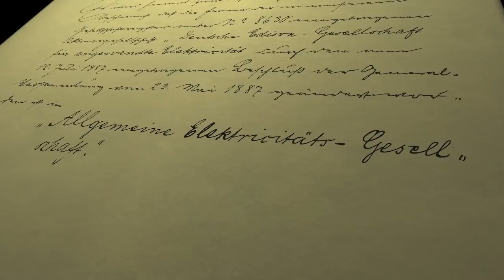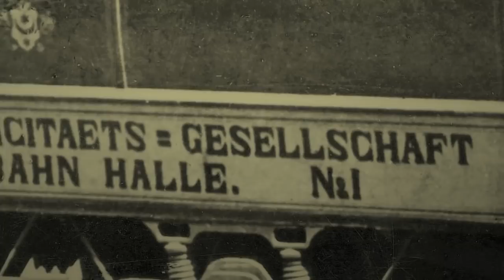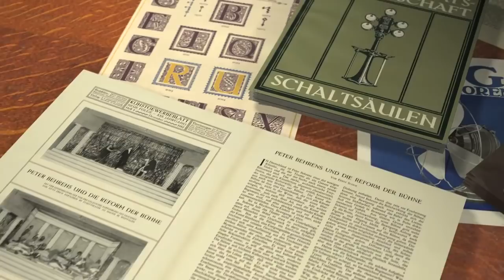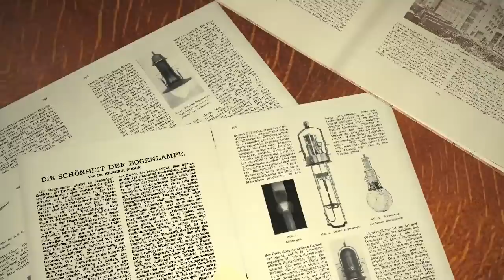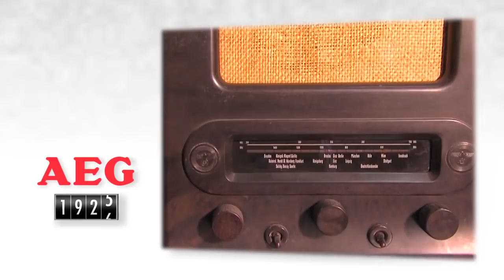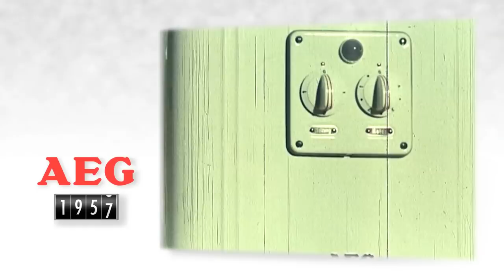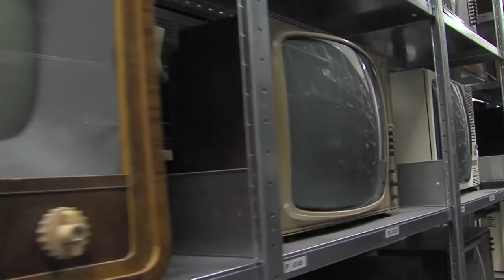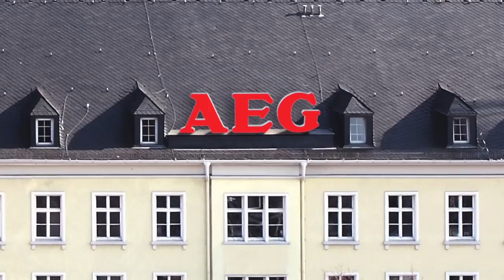Die Geschichte der AEG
Es war Thomas Edison, der 1879 mit seiner Glühlampen-Entwicklung die Welt in elektrisches Licht tauchte und sich diese Innovation patentieren ließ. Der Siegeszug der elektrischen Beleuchtung begann. Der Maschinenbauingenieur Emil Rathenau, ein Mann mit einer klaren Vision, erkannte ihren Nutzen für Deutschland. Schon wenig später, 1884, erstrahlt in Berlin das Café Bauer in ungewohntem, elektrischem Licht.

Schon seit 1888 verfolgt die AEG das Geschäft mit der „Construction elektrischer Bahnen". Diese Grubenlokomotive läuft bereits ein Jahr später, 1889, über die Schienen. In diesem Zeitraum legt die AEG auch den Grundstein für den Bau und die Weiterentwicklung moderner Verkehrstechnik. 1891, in Halle an der Saale, errichtet das Unternehmen ein komplettes elektrisches Straßenbahn-System. Es ist das erste seiner Art in Europa und wird ein wirtschaftlicher Erfolg. Nur fünf Jahre später sind bereits 34 Straßenbahnen in Betrieb oder im Bau.

Zu dieser Zeit gilt der langjährige Chefkonstrukteur der AEG, Michail von Dolivo- Dobrowolsky bereits als „Vater der Drehstromtechnik". Er entwickelt das 3 phasige Wechselstromsystem. Zunächst erfindet er die sogenannte Käfigläufer-Asynchronmaschine, danach den dreischenkeligen Drehstromtransformator. Mit dem  Drehstrom wird die Elektrotechnik praktisch anwendbar. Bis heute ist der Asynchronmotor der am meisten verwendete Elektromotor. Ohne Transformatoren gäbe es keine Stromübertragung!

Anlässlich der Internationalen Elektrotechnischen Ausstellung in Frankfurt am Main, ebenfalls 1891, setzt die AEG erneut Maßstäbe. Sie  baut die erste Fernübertragung elektrischer Energie mit hochgespanntem Drehstrom von 20.000 Volt über 176 km, von Lauffen am Neckar bis Frankfurt am Main. Damit beweist die AEG: Strom kann mit geringen Leitungsverlusten über weite Entfernungen transportiert werden. Ein regionaler Aufbau von Kraftwerken ist möglich. Die flächendeckende Versorgung mit elektrischem Strom im Deutschen Reich rückt immer näher.

1899: Am Berlin-Spandauer Schifffahrtskanal geht das Kraftwerk Moabit in Betrieb. Es liefert Strom mit einer Spannung von 6 kV und kann somit einen größeren Umkreis versorgen. Das Kraftwerksgeschäft ist inzwischen ein fester Geschäftspfeiler der AEG.
Zwei Jahre später, 1901, hat der Konzern rund 248 Elektrizitätswerke mit einer Gesamtleistung von fast 200.000 kW im In- und Ausland errichtet. 1911 wird die erste elektrifizierte Fernbahnlinie Deutschlands zwischen Bitterfeld und Dessau in Betrieb genommen.

Mit dem Ausbruch des 1. Weltkrieges verändert sich auch die Führungsstruktur der AEG.  1915 stirbt Emil Rathenau. Die Führung der AEG liegt nun in den Händen seines Sohnes, Walther Rathenau. Er konzentriert sich im Krieg auf die Rüstungsfabrikation und kompensiert so den Auftragsrückgang auf den ausländischen Absatzmärkten.
Nach dem 1. Weltkrieg leidet die deutsche Wirtschaft unter den Reparationszahlungen an die Siegermächte. Doch 1922 mit dem Vertrag von Rapallo, zwischen dem Deutschen Reich und Russland, kann sich das Reich aus der Isolation befreien. Den Vertrag hat Walther Rathenau, inzwischen Reichsaußenminister, ausgehandelt. Die AEG profitiert davon. Russland wird ihr größter Handelspartner.
Berlin, in den 20er Jahren. Die Goldenen Zwanziger bescheren der Weimarer Republik einen imposanten Wirtschaftsaufschwung, vor allem der elektrotechnischen Industrie. Im Berliner Vox-Haus nimmt 1923 der erste deutsche Rundfunksender seinen Betrieb auf. Die AEG ist über die Firma TELEFUNKEN direkt daran beteiligt. Das Gleiche gilt auch ab 1924 bei der Entwicklung des neuen, jungen Mediums „Fernsehen". Ab 1928 sind die ersten TV-Geräte von TELEFUNKEN auf dem Markt. Mit den Olympischen Spielen1936 in Berlin kommt die große Stunde des Fernsehens. Das mächtige Ikonoskop, bei AEG TELEFUNKEN entwickelt, ist die erste fahrbare Fernsehkamera der Welt und wird im Volksmund „Olympia-Kanone" genannt. Sie liefert einen Großteil der Wettkampf-Bilder aus dem Olympiastadion... unter anderem in 25 angeschlossene öffentliche Berliner „Fernsehstuben". Danach war der Siegeszug dieses Neuen Mediums nicht mehr aufzuhalten

Nach dem 2. Weltkrieg gehen der Bau und die Weiterentwicklung bewährter AEG-Technologien mit Riesenschritten voran. Mit einem symbolischen Knopfdruck des  damaligen Bundesaußenministers Willy Brandt auf der Internationalen Funkausstellung 1967 erhält das gewohnte Schwarzweiß-Fernsehbild Farbe. Das PAL-System: Eine Innovation der TELEFUNKEN. Nach dem Zusammenschluss mit TELEFUNKEN im gleichen Jahr ist die AEG 1970 mit rund 180.000 Beschäftigten das zwölftgrößte Elektrounternehmen der Welt.  Die Produkte von AEG-TELEFUNKEN stehen unter dem Gütesiegel „Made in Germany".

AEG ist in der Industrie dominant. Weltweit baut sie Industrieanlagen, Kraftwerke, Hütten, Walz- und Zementwerke. Grubenanlagen werden mit Förderantrieben der AEG ausgerüstet.